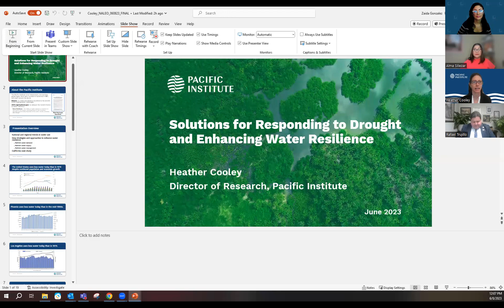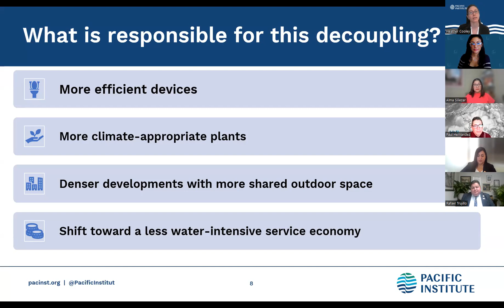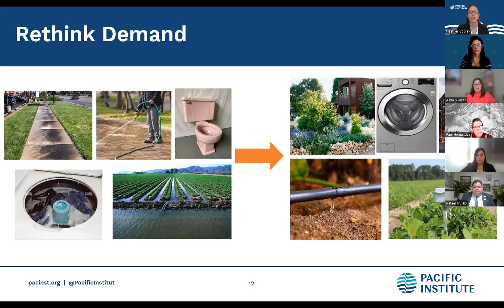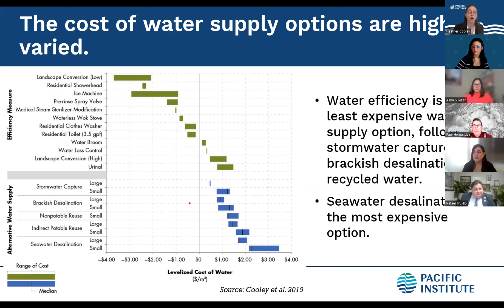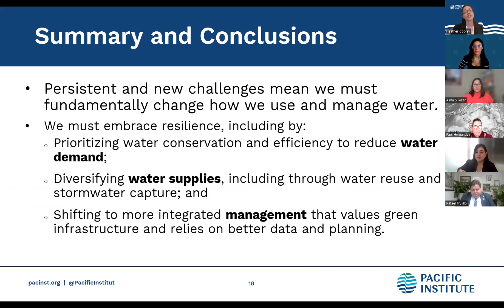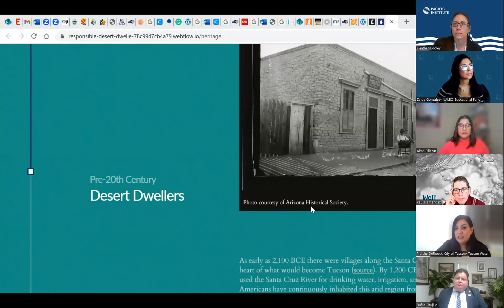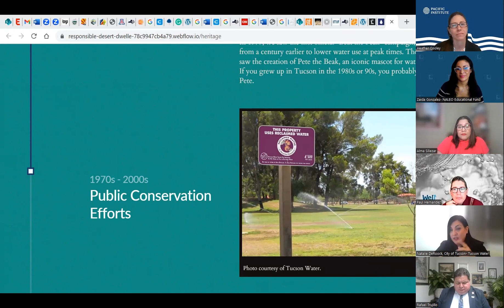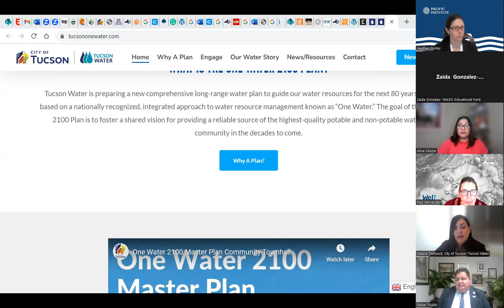NALEO Webinar: A Conversation About Water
How is extreme weather affecting our water resources throughout the country? How can we prepare to meet water demands for growing populations?

Join us for a critical conversation with water experts to learn about efforts across the country to mitigate the effects of extreme dry weather on our water resources. The discussion will also highlight solutions communities are undertaking to build a more sustainable and equitable water future for all.

We will continue discussing the effects of extreme weather events at the NALEO 40th Annual Conference happening July 11–13 in New York City, during the sessions “Compounding Hazards: Extreme Heat and Droughts” and “Floods: The Most Common and Costly Weather-Related Disaster.”